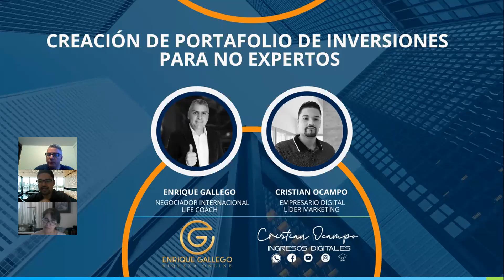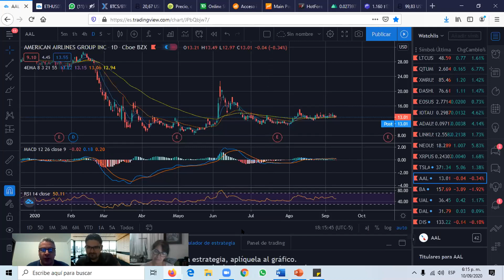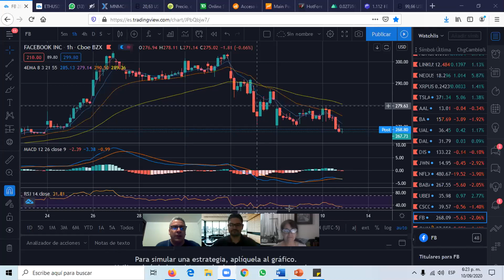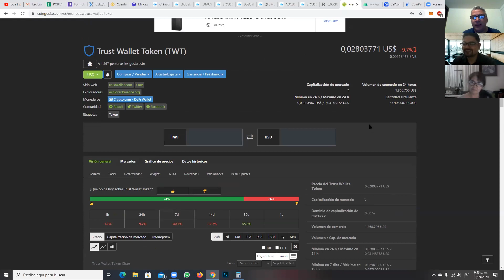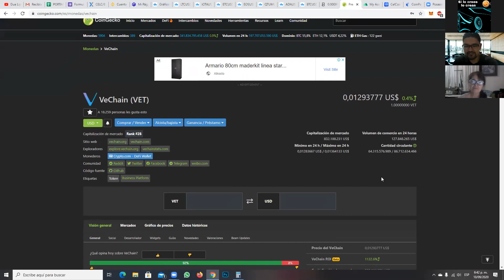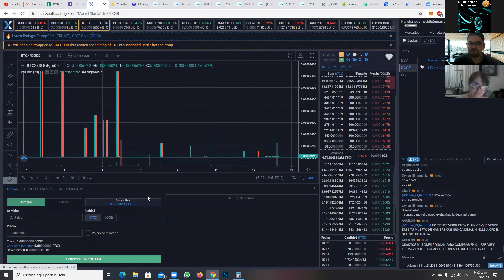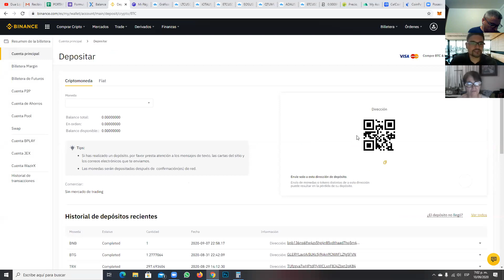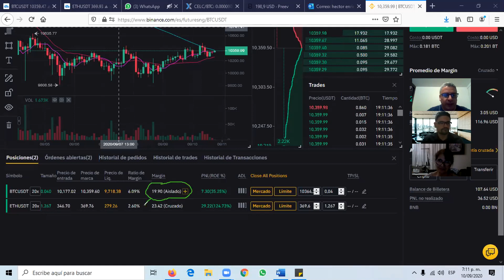Creación de portafolio de inversiones para no expertos